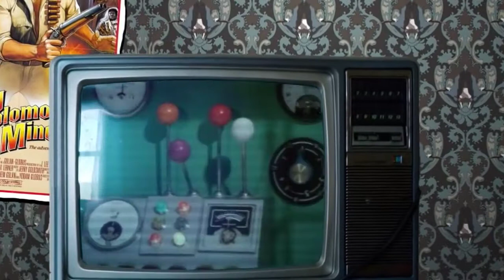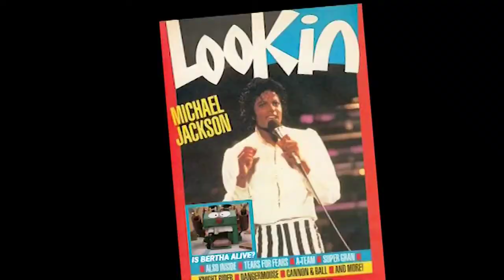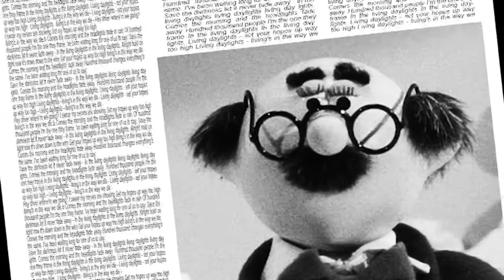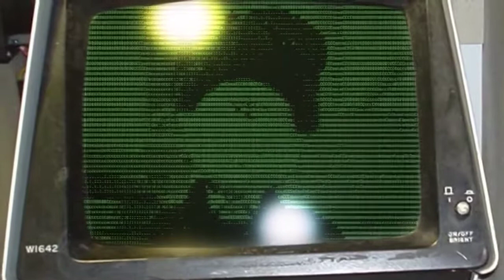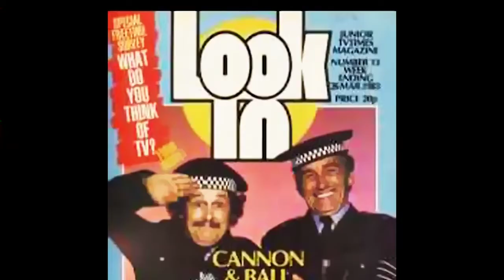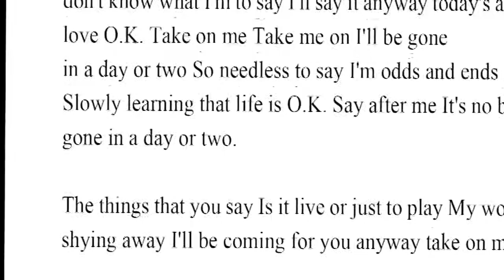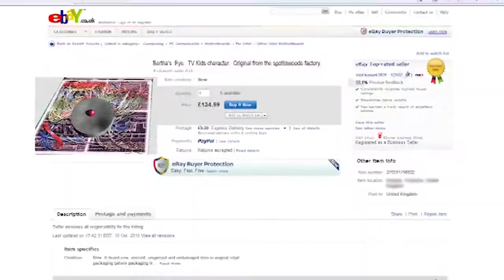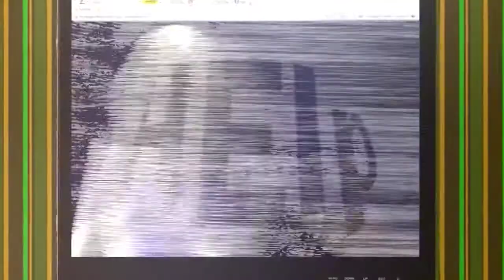Bertha: The True Story / Bertha: The Untold Story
Oliver Grainger as Ted Turner
Tom Kenny as Mr. Duncan
Frank Welker as Bertha
John Swasey as Professor Vorstedt
Sean Marquette as Reverend Peter Timms